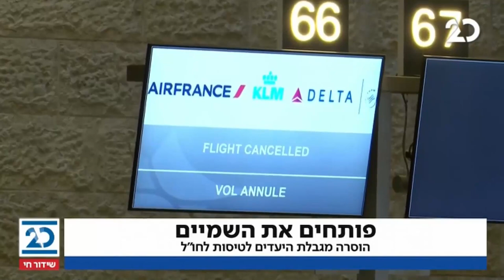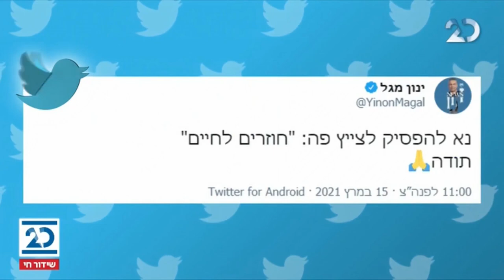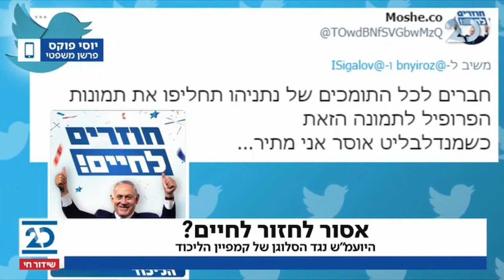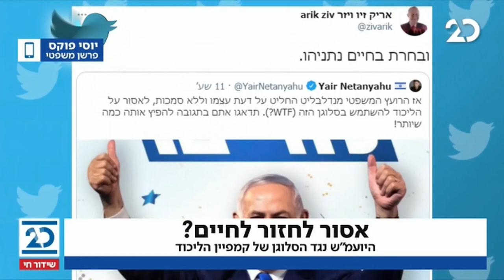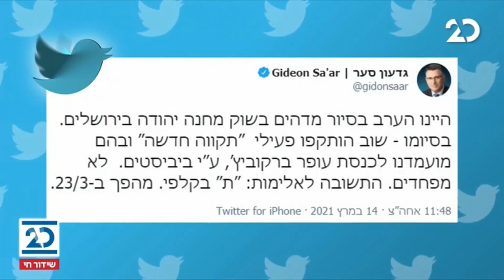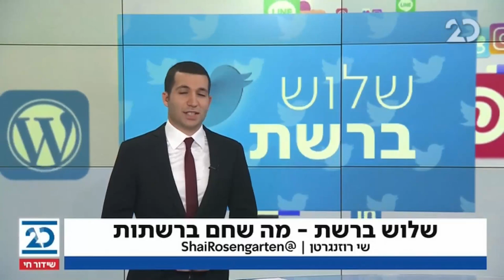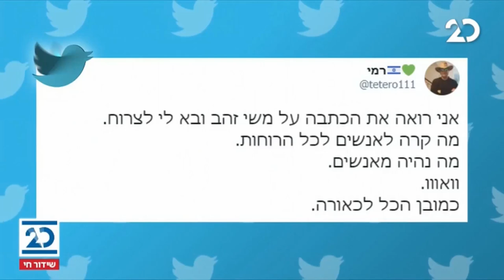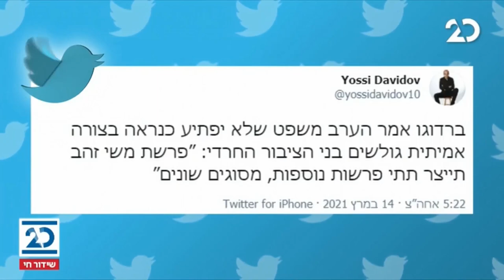שלוש ברשת עם שי רוזנגרטן | 15.3.2021 | התכנית המלאה